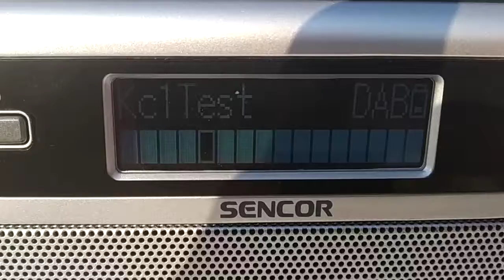DAB+ DX reception of 12C DAB Italy Monte Lauro in Arta 12/08/2020